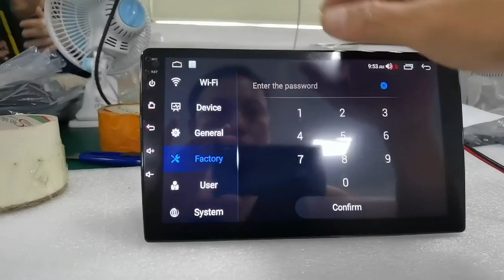Mekede&Navifly 7862 9863 how to make touch button work